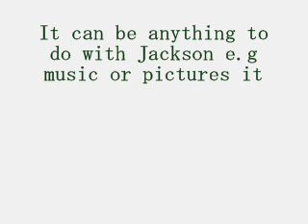Jackson Rathbone suggestions???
Ask away !!!